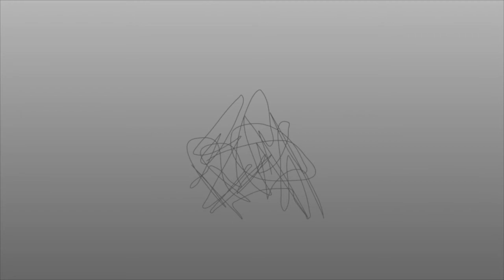BF2POC 3 feces race